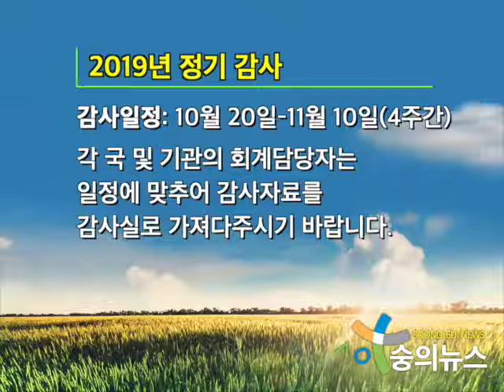10 13 news 480